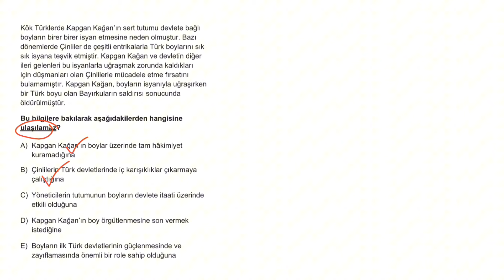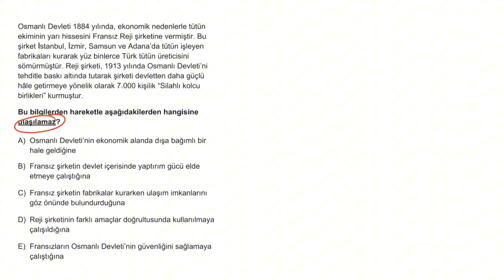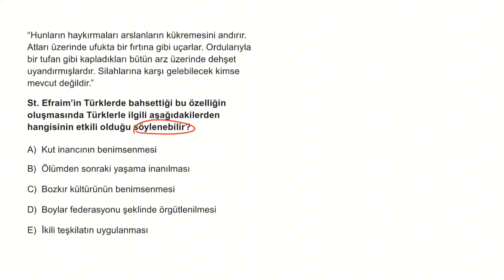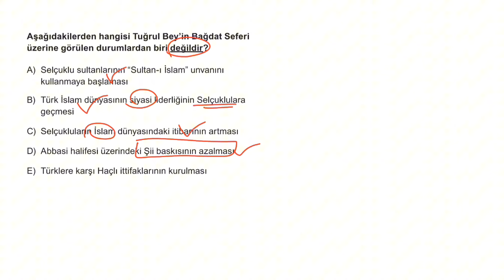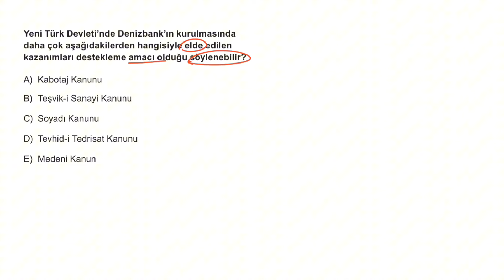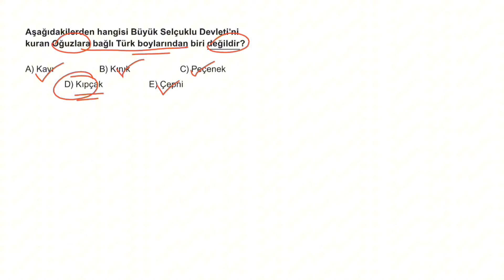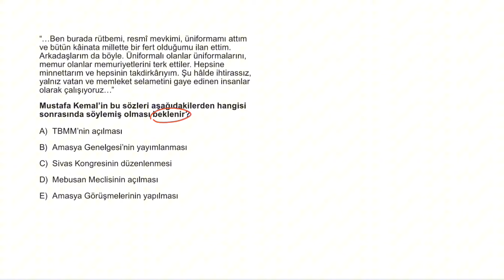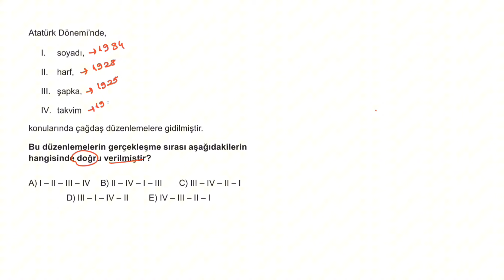TARİH DENEME ÇÖZÜMÜ 3'LÜ KOMBO #8 (Tyt Sos1 ve Sos2) EA SÖZEL